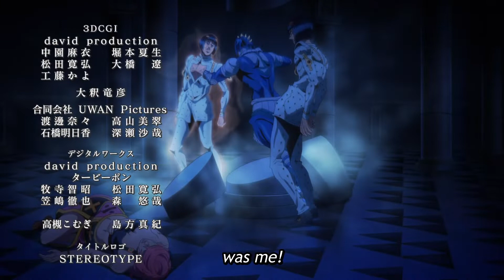It Just Works(Jojo Spoilers)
Blah blah I don't own Court of crimson king song blah blah Editing for fun no profit material maded for yaya